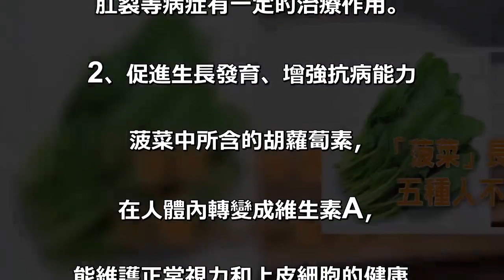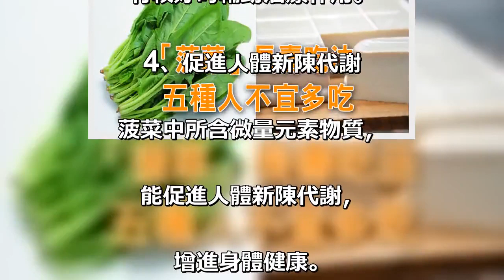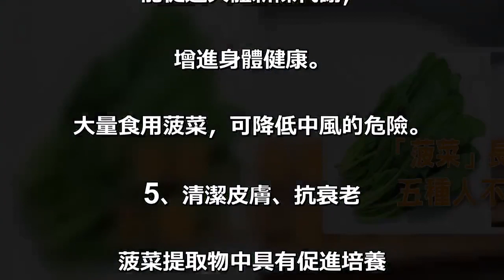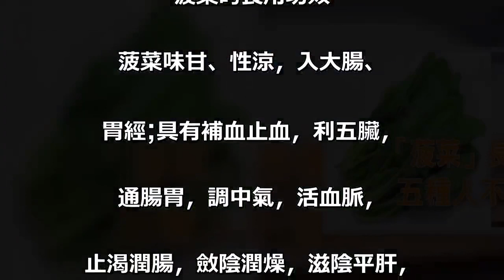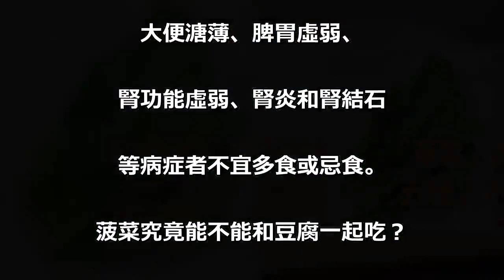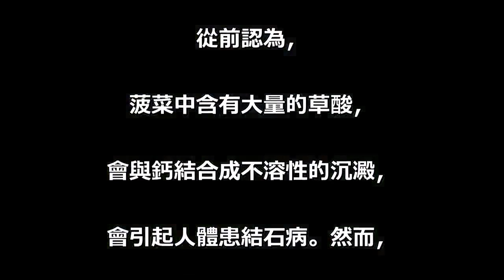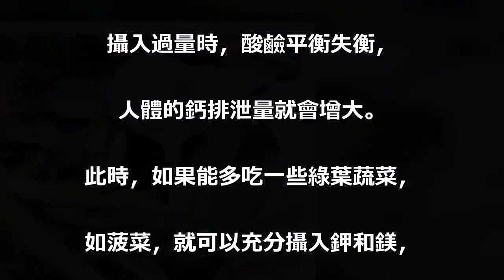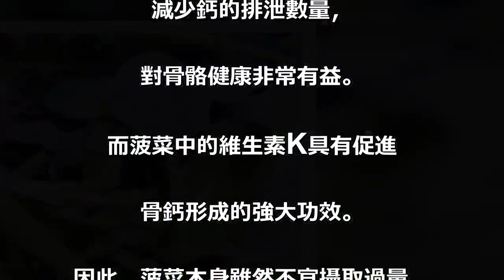「菠菜」營養極高卻對人體是一把雙面刃！千萬要知道菠菜真正的「長壽吃法」！五種人絕對不可多吃！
菠菜中含有大量人體所需的元素，. 人們常吃這樣蔬菜，. 也可以達到一定的功效。. 但是究竟它有什麼營養價值呢？. 菠菜含鈣量超過含磷量，. 吃菠菜可以彌補某些含磷量比含鈣. 量多的食品的缺陷，如雞蛋、魚、. 豆類等，比較適合腎功能不全的人。. 菠菜的營養價值. 1、通腸導便、防治痔瘡. 菠菜中含有豐富的植物粗纖維，. 能夠存進腸道蠕動，利於排便，. 而且還能促進胰腺分泌，. 幫助人們消化。除此之外，. 人們對於痔瘡、慢性胰腺炎、便秘、. 肛裂等病症有一定的治療作用。. 2、促進生長發育、增強抗病能力. 菠菜中所含的胡蘿蔔素，. 在人體內轉變成維生素A，. 能維護正常視力和上皮細胞的健康，. 增加預防傳染病的能力，. 促進兒童生長發育。. 3、保障營養、增進健康. 菠菜中含有豐富的胡蘿蔔素、. 維生素C、鈣、磷及一定量的鐵、. 維生素E等有益成分，. 能供給人體多種營養物質;. 其所含鐵質，對缺鐵性貧血. 有較好的輔助治療作用。. 4、促進人體新陳代謝. 菠菜中所含微量元素物質，. 能促進人體新陳代謝，. 增進身體健康。. 大量食用菠菜，可降低中風的危險。. 5、清潔皮膚、抗衰老. 菠菜提取物中具有促進培養. 細胞增殖的作用，它不僅能抗. 衰老還能增強人們的青春活力。. 我國民間以菠菜搗爛取汁，. 每週洗臉數次，連續使用一段時間，. 可清潔皮膚毛孔，. 減少皺紋及色素斑，保持皮膚光潔。. 菠菜的食用功效. 菠菜味甘、性涼，入大​​腸、. 胃經;具有補血止血，利五臟，. 通腸胃，調中氣，活血脈，. 止渴潤腸，斂陰潤燥，滋陰平肝，. 助消化的功效;主治高血壓、. 頭痛、目眩、風火赤眼、糖尿病、. 便秘、消化不良、跌打損傷、. 衄血、便血、壞血病、. 大便澀滯等症。. 宜食菠菜的人群. 痔瘡、便血、習慣性便秘、. 壞血病、高血壓病、貧血、. 糖尿病、夜盲症患者及皮膚粗糙、. 過敏、鬆弛者適宜食用。. 忌食菠菜的人群. 患有尿路結石、腸胃虛寒、. 大便溏薄、脾胃虛弱、. 腎功能虛弱、腎炎和腎結石. 等病症者不宜多食或忌食。. 菠菜究竟能不能和豆腐一起吃？. 菠菜和豆腐不能一起吃―――這. 句話經過幾十年的宣傳，. 已經成為家喻戶曉、深入人心的鐵律。. 然而，根據近年來的研究結. 果可以判定，. 菠菜與豆腐不僅是一個很好的搭配，. 而且是補鈣健骨的絕配。. 從前認為，. 菠菜中含有大量的草酸，. 會與鈣結合成不溶性的沉澱，. 會引起人體患結石病。然而，. 這種說法卻沒有看到問題的另. 一個方面―――菠菜當中也含有. 多種促進鈣利用、. 減少鈣排泄的物質，. 包括豐富的鉀和鎂等人體必須元素，. 還有維生素K。. 在蛋白質類食品（如豆腐）. 攝入過量時，酸鹼平衡失衡，. 人體的鈣排泄量就會增大。. 此時，如果能多吃一些綠葉蔬菜，. 如菠菜，就可以充分攝入鉀和鎂，. 幫助維持酸鹼平衡，. 減少鈣的排泄數量，. 對骨骼健康非常有益。. 而菠菜中的維生素K具有促進. 骨鈣形成的強大功效。. 因此，菠菜本身雖然不宜攝取過量，. 但是和豆腐一起吃是沒有問題的！.